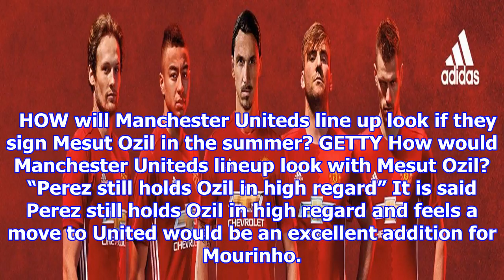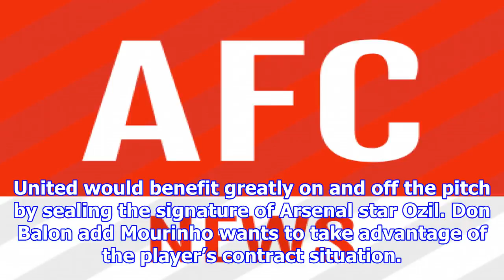Mesut ozil: real madrid's florentino perez backing jose mourinho for man utd move - report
GETTY Arsenal could lose Mesut Ozil to Jose Mourinhos Manchester United in 2018 for free Arsenal face losing their star playmaker in 2018 with his contract set to expire at the end of the season. Ozil...